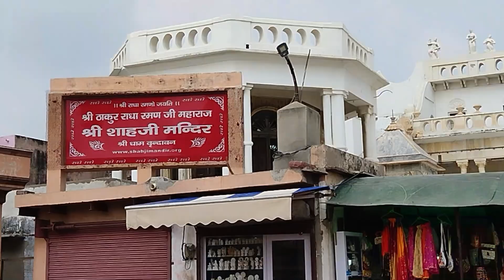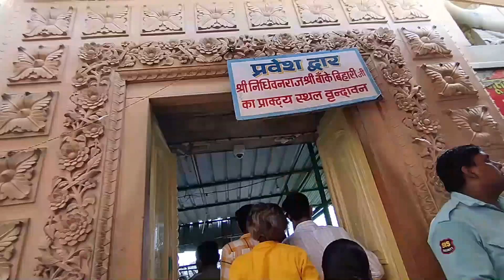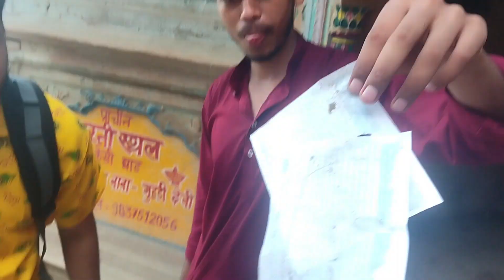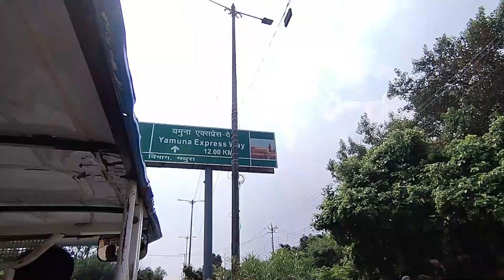Nidhivan, Radha Raman Ji, Ghats & Streets | Vrindavan | Vrindavan Trip | Episode 05 | Nishank Tiwary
this is the Third episode of this vrindavan trip in which we'll start from Govardhan and reach to Barsana that is the birth place of radha rani

That's all in this video, to watch what happened further click on episode 4 link and enjoy watching

also, to watch the whole series click on the playlist "vrindavan trip" link button

VRINDAVAN TRIP EPISODE 06 :

Thanks for reaching us

Radhe Radhe🙏

your querries :
Vrindavan Trip,
Marhura Trip,
Mathura kaise Ghume?,
Mathura me kya ghume?.,
new Delhi to mathura,
mathura vrindavan tour,
marhura trip,
Shree krishna janmabhoomi,
Shree Krishna janmabhoomi mathura,
ghats of mathura,
mathura ke ghat,
Dwarkadhish temple,
kans ka tila,
kans ka kila,
dwarkadhish,
Barsana,
Radha Rani,
radha rani janmsthal,
radha rani barsana
birth place of radha rani,
Virindavan, Vrindavan dham